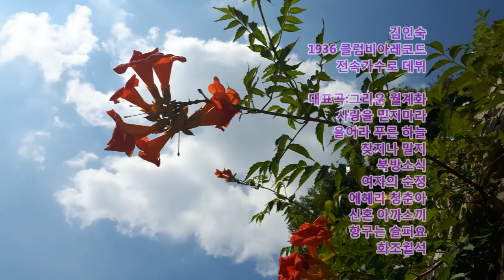김인숙-화조월석/스타365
스타365는   인기 가수들의 공연,  한국 가요 100년의 명곡을 아름다운 영상으로 옛날을 추억 하며 노래로서 그 시대의 애환과 사랑을 함께 공유합니다.
김인숙(金仁淑)
 출생과 사망의 기록이 불확실하며 1936년 그리운 월계화를 콜롬비아 레코드를 통하여 발표 하면서 가요계에 데뷔합니다.
  대표곡은 1936년 그리운 월계화, 사랑을 믿지마라,울어라 푸른 하늘 등이있으며,1937년 찾지나 말지, 북방소식, 여자의 순정, 에헤라 청춘아, 그리고 1938년에는 신혼 아까스끼, 항구는 슬퍼요, 화조월석 등이 있습니다.
오늘은 화조월석을 노래합니다. 시청자 여러분의 명쾌한 가요 해석 부탁 드립니다.